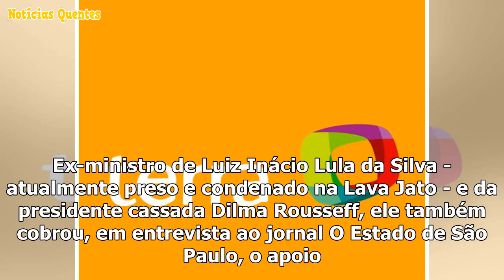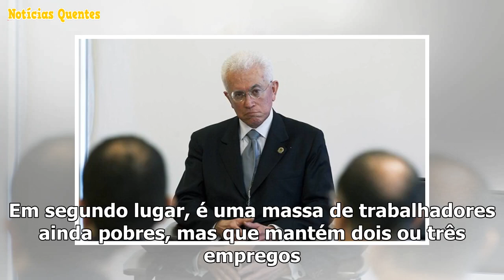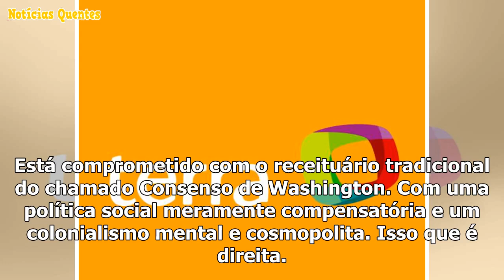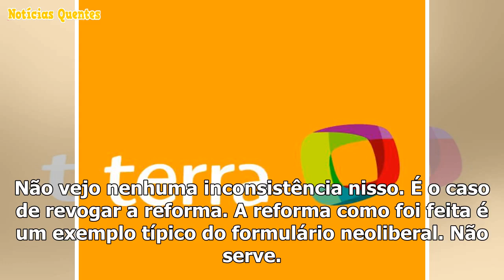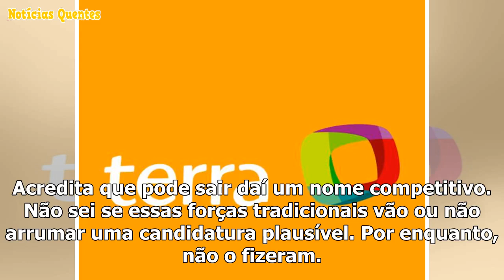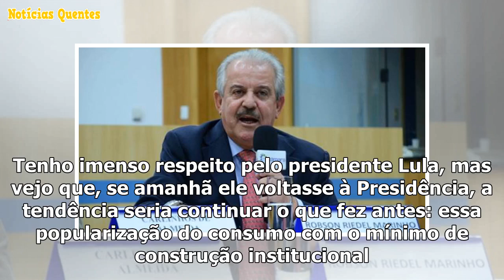'Não vejo o DEM como partido de direita', diz Mangabeira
Um dos principais conselheiros do ex-ministro Ciro Gomes, pré-candidato do PDT ao Palácio do Planalt...